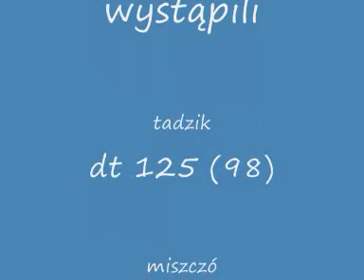podjazd w łasku (tadzik rzuca motórem :D )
podjazd mój i tadzika i gleba tadzika